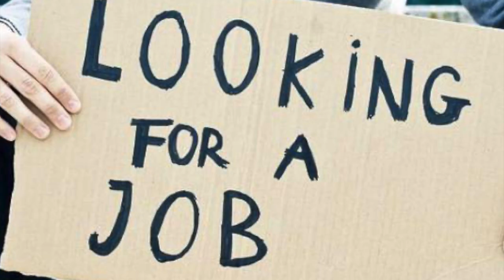Trailer Zoominari Narasi Institute Channel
Kenapa Narasi Insititute Channel Hadir?
Narasi Institute adalah channel yang akan menemani kamu memahami kompleksitas kebijakan publik.

Semakin faham tentang kebijakan publik, kamu semakin mudah berpartisipasi dan menyalurkan aspirasi kamu sendiri. Harapannya agar kebijakan publik di Indonesia semakin berkualitas dan sesuai dengan kebaikan kebanyakan masyarakat.

Kebijakan Publik Milik Semua.